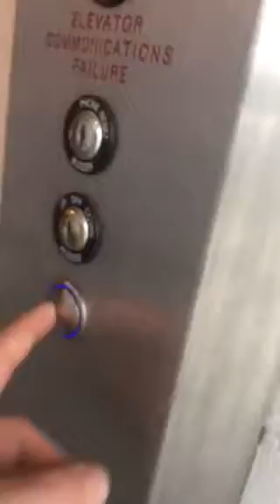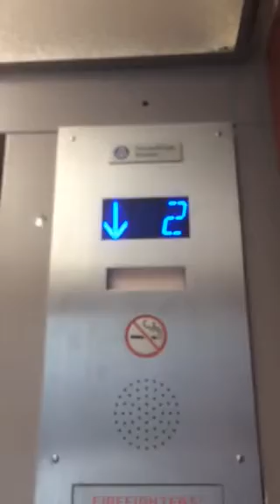U. S. Moded by thyssenkrupp hydraulic elevator at the Elmwood parking deck in Roanoke VA